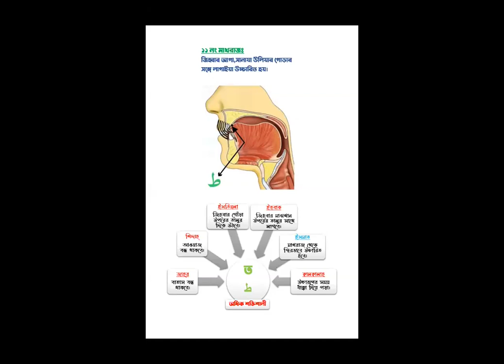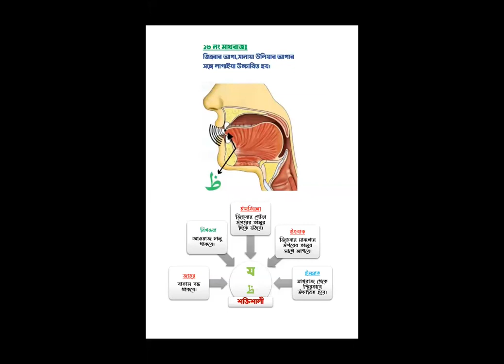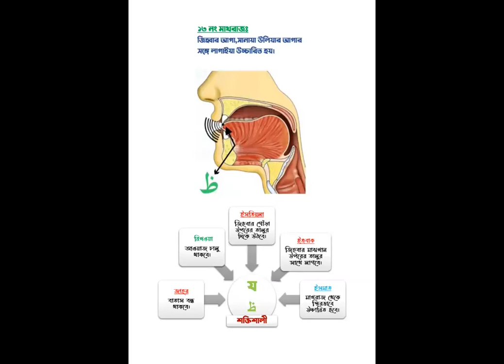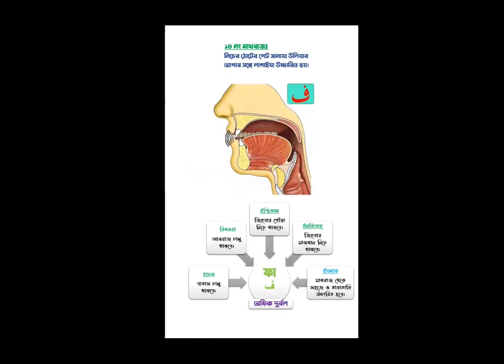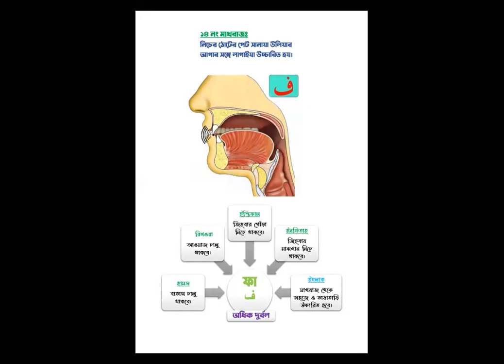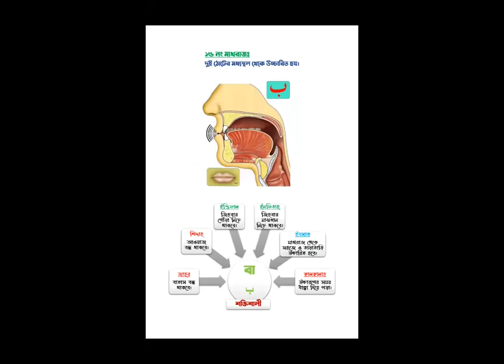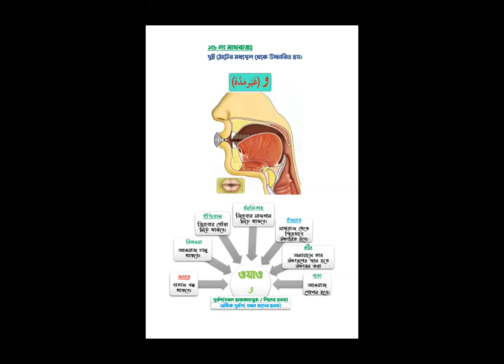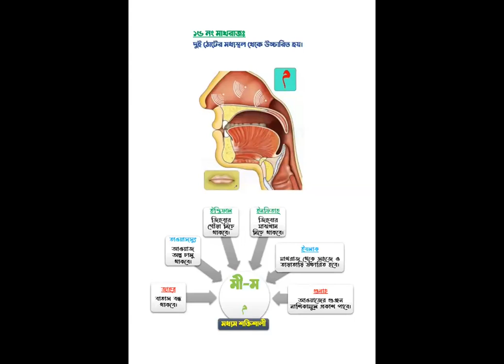এসো সিফাত শিখিঃ ০৪, Lecture No: 28 ( সিফাত সহকারে ১৪ ও ১৫ নাম্বার মাখরাজের হরফের মশক্ব )